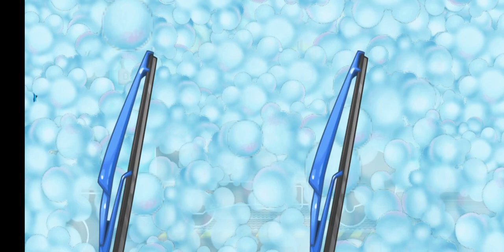Truck games for kids| water mill | water wheel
Are you looking for an educational game for your kids? If you want your little ones to have a great time as well, Truck games for kids - Build a house is the app for you.

This tool offers you a bunch of options that are sure to entertain your kids. First of all, the little ones can build different machines. To do so, they'll have to solve a puzzle. Once that's done, they can go over to the gas station to refill their tank. Next, they can start working on their machine.

The objective of the game is to build a house from scratch using a bunch of different machines. Once they've used a certain machine, they'll have to go over to the carwash and clean the machine spotless. Later on, they'll have to build a new machine and so on.

This simple game shows your kids how a house is built while they have fun experiencing each stage. Download Truck games for kids - Build a house and play construction with your kids.

Truck games for kids - Build a house app available for download at playstore